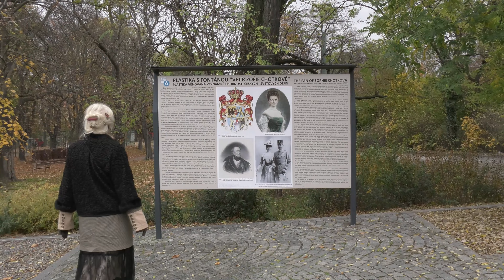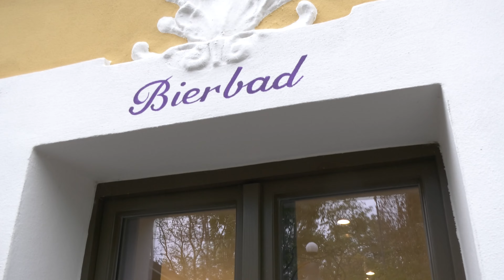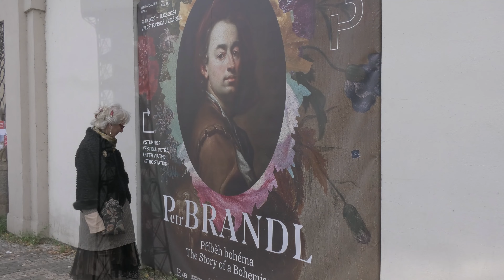Barevný podzim s pražskou Dámou, v ulicích a parcích PRAHY (10.11.2023)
Děkuji vám, že jste se dodívali až do konce
a napište komentář co se vám líbilo nebo co by jste chtěli vidět.